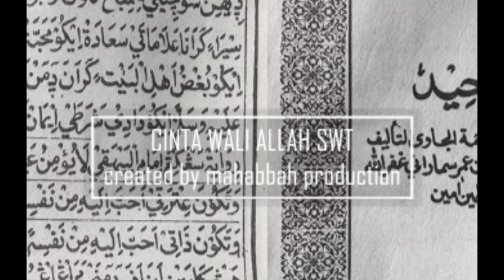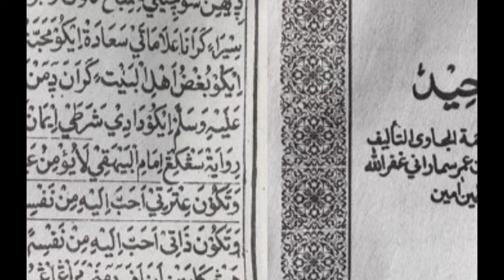Seruan Mbah Sholeh Darat tentang Saadah Ba’alawi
Kiyai Haji Muhammad Sholeh bin Umar Darat Semarang (circa 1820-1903), selanjutnya disebut Mbah Sholeh Darat, menulis banyak karya. Beberapa karya itu berupa saduran, terjemahan, dan penjelasan terhadap teks Arab yang bagi konteks muslim Nusantara kala itu masih awam. Kekhasan Mbah Sholeh Darat, rata-rata karyanya disusun dalam Aksara Pegon yang kemudian tradisi ini dilanjutkan oleh para kiyai pesantren yang banyak menjadi muridnya.

Di film Kartini (2017) yang dibintangi aktris legendaris Dian Sastrowardoyo, Mbah Sholeh Darat merupakan guru Kartini dalam mengaji Al-Qur'an. Dalam adegan film itu, Mbah Sholeh naik delman malam hari ke kediaman Bupati Jepara dengan diantar santrinya. Dikisahkan, Mbah Sholeh juga mengarang kitab tafsir yang berjudul Faidlur Rahman atas usulan Kartini untuk pembaca seperti dirinya dan masyarakat pesisir pantai utara Jawa secara umum.

Kiyai Mahfudz Tremas yang menjadi salah satu guru utama Hadratussyaikh KH. M. Hasyim Asy'ari mencantumkan nama Kiyai Sholeh Darat dalam kitabnya yang berjudul Kifayatul Mustafid. Di dalamnya disebutkan bahwa Kiyai Mahfudz belajar kepada Mbah Sholeh Darat dan mengkhatamkan sejumlah kitab, di antaranya, Tafsir Al-Jalalain dua kali, Syarah As-Syarqawi tentang Kitab Al-Hikam, Kitab Wasilah At-Thallab dan Kitab Syarah Al-Maridini yang membahas tentang astronomi atau ilmu falak.

Tak banyak diketahui, ternyata Mbah Sholeh Darat memiliki pemikiran penting terkait Saadah Ba'alawi (Dzurriyah atau keturunan Rasulullah SAW). Hal ini termaktub dalam kitab beliau yang berjudul Sabilul 'Abid (393 halaman), yang merupakan syarah dari Kitab Jauhar At-Tauhid karya Syaikh Ibrahim Al-Laqqani (w. 1631). Di kitab itu, beliau menjelaskan pengertian keluarga Nabi menurut empat Imam Madzhab Fiqih, akhlak terhadap keluarga Nabi, serta hal-hal terkait di dalamnya.

Mbah Sholeh Darat berkata; "Wa 'ala kulli halin, kita kabeh ma'syiral mu'minin wajib demen, lan wajib hormat mulyaaken marang Ahlul Bait senajan pada ngelakani dhahire ing ma'shiat, kerana kita kabeh wajib husnudzan marang Ahlul Bayt Rasulullah kelawan sebab wes ana Nash Al-Qur'an yen Ahlul Bayt iku suci saking dusa maka dingen sucine timbang kelawan wujude dusa iki, maka fahamo to sira kerana alamate sa'adah iku mahabbah Ahlil Bayt lan alamate syaqawah iku bughdlu Ahlul Bayt, kerana demen marang Gusti Rasulullah iku dadi syarate iman, kerana dahuhe Gusti Kanjeng Rasulullah riwayat saking Al-Bayhaqi."

Jika disalin ke dalam Bahasa Indonesia, pernyataan beliau berbunyi seperti berikut ini:

"Jelasnya, kita segenap orang Mukmin wajib mencintai, menghormati, dan memuliakan Ahlul Bait, walaupun secara lahir mereka melakukan kemaksiatan. Kita semua wajib husnudhan atau berprasangka baik kepada Ahlul Bait. Karena telah disebutkan dalam Al-Qur’an bahwa Ahlul Bait suci dari dosa, maka lebih dulu ketetapan bersih dari dosa daripada adanya maksiat yang dilakukan. Pahamilah oleh kalian, karena di antara tanda-tanda kebahagiaan (sa'adah) seorang Mukmin adalah mencintai Ahlul Bait, dan tanda-tanda celakanya (syaqawah) seorang Mukmin adalah membenci Ahlul Bait. Mencintai Ahlul Bait merupakan syarat dari sahnya keimanan. Hal ini berdasar pada sabda Nabi yang diriwayatkan oleh Imam Baihaqi."